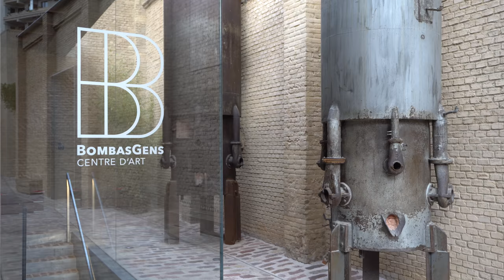Bombas Gens en Valencia - Tendencias.tv #906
El espacio Bombas Gens es una antigua fábrica de bombas hidráulicas devenido a centro de arte. Estamos en Valencia, en la avenida de Burjassot...